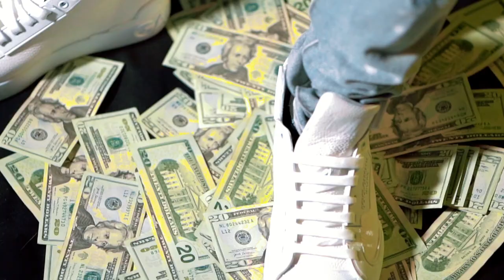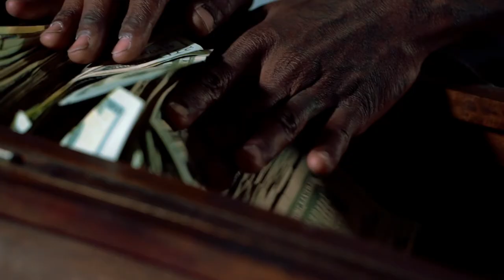FLY 365 - SUE YOUNG (MUSIC VIDEO)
Visual shot by @_bangi of @BangiShotIt